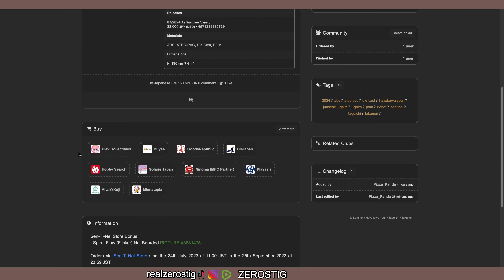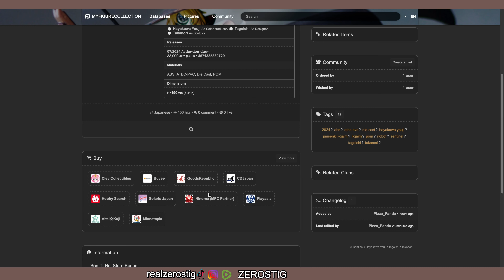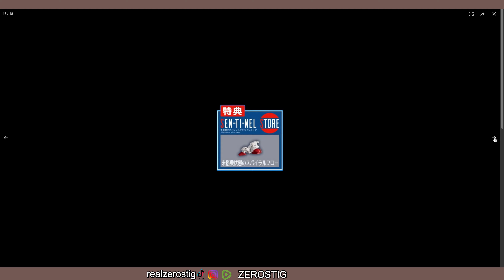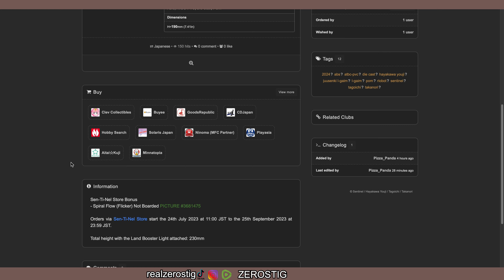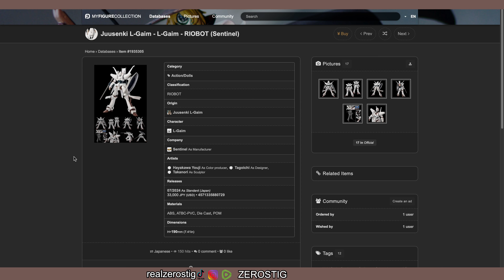RIOBOT (Sentinel) Juusenki L-Gaim NEW PICS & INFO